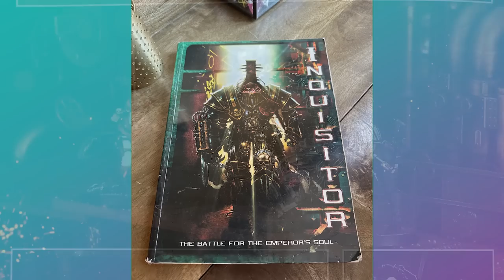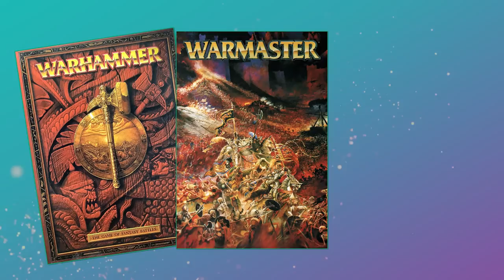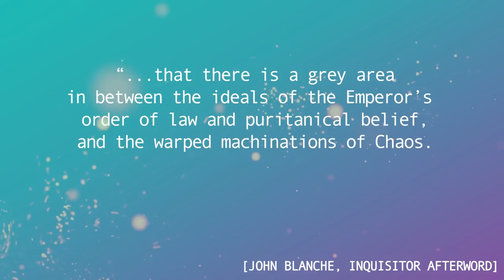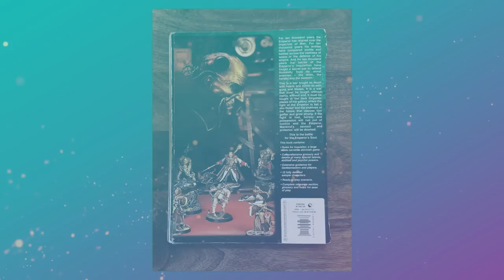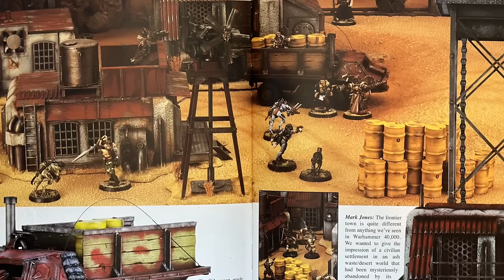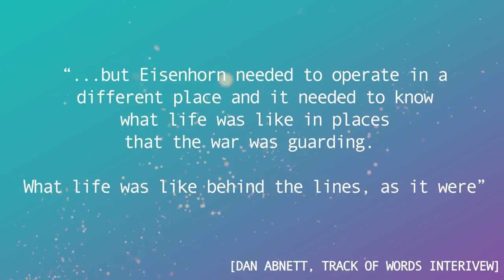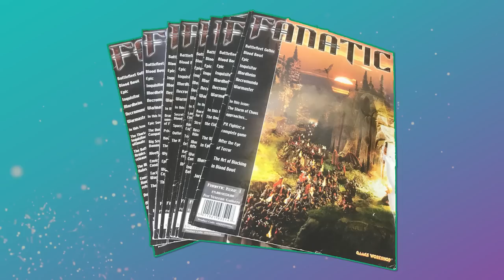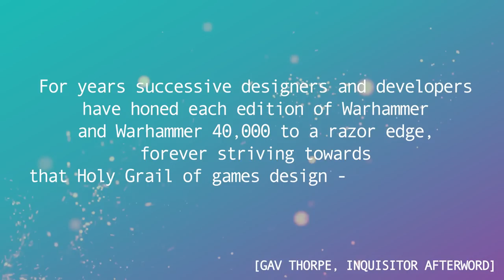The BIGGEST ever 40K game? | Inquisitor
Inquisitor was something special from Games Workshop: the only time they released a 54mm narrative wargame that owed as much to roleplaying and Rogue Trader as it did to the latest edition of Warhammer 40,000. A miniatures skirmish that was powered by roleplaying and storytelling.

Set in the 40k universe and introducing lore and concepts that had barely been explored to that point. The Imperium’s Inquisition was expanded and deepened, new characters and creatures like Arco-flagellants entered the universe, and Dan Abnett’s Inquisitor Gregor Eisenhorn first took to the page!

This is the history of a game that took a fresh look at the lore of 40k, created new narratives, and reshaped the whole universe!

Corrections:

I mistakenly say that the Fanatic magazine preceded the dedicated Inquisitor magazine Exterminatus, but this is incorrect. Exterminatus was published between 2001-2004, followed by the combined Fanatic magazine between 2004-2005.